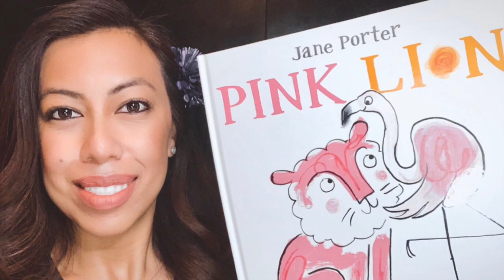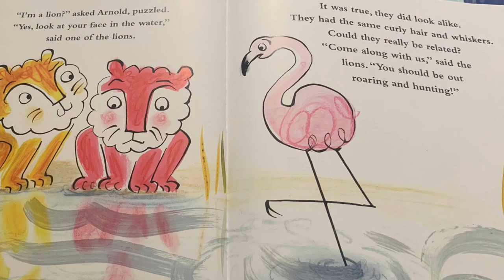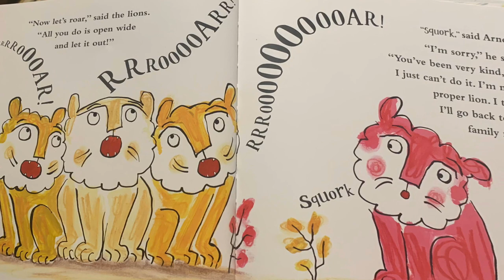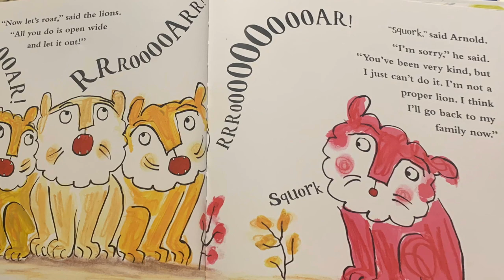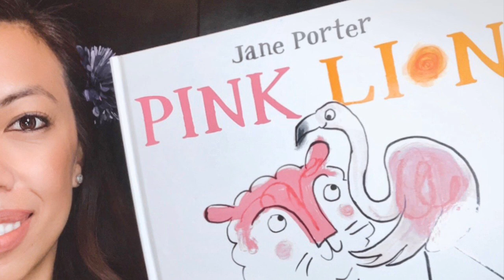Pink Lion | Read Aloud Storytime with Ms Dana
Hi Friends,
I am reading a fun book today!

PINK LION
By Jane Porter

Bye friends, see you soon!